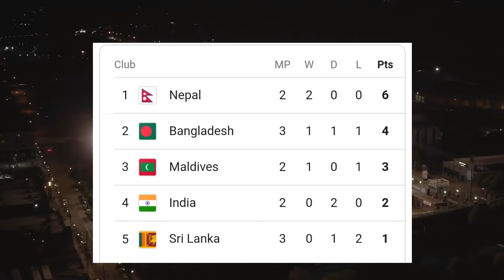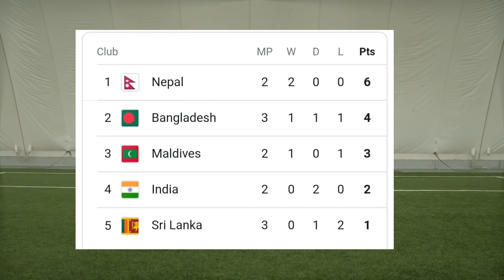India VS Nepal | Match Preview | SAFF Championship 2021 | "Problem With Igor"